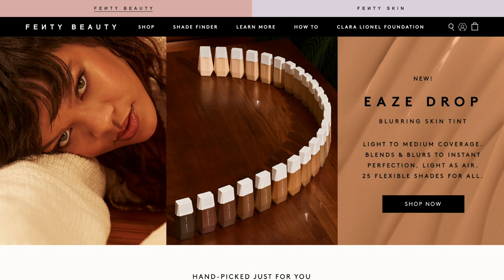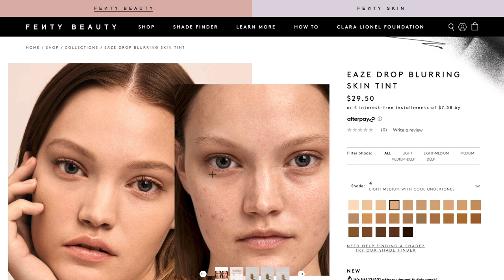ТЕСТ ТИНТА от FENTY BEAUTY EAZE BLURRING SKIN TINT!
Всем бьютиголикам привет! Сегодня мы будем тестировать новый тон (тинт) от Рианны и ее бренда Fenty Beauty с многообещающим названием Eaze Blurring Skin Tint! Многие ценители макияжа восхитились, когда Fenty обьявили о выходе этого продукта, и я тоже не смогла остаться в стороне, не захватив ее в Sephora :) Насколько же хороша эта новинка от Fenty Beauty? ☺️
Таймкоды:
0:00 Intro
0:25 Уникальность продукта
1:00 Выбор оттенка
1:53 Упаковка💕
2:19 Схожесть с Kosas?
2:44 Формула тинта
3:10 Обещания от Fenty Beauty
4:13 Нанесение тинта
9:30 Первые впечатления
10:46 Гуляю и тестирую тинт ;)
11:52 Заключительное мнение(извиняюсь за звук)

🎵 Аудио:

Tomas Skyldeberg - Magnetic Fields

ЧТО НА МНЕ НАДЕТО:
Платье Forever 21

💖FAQ:
-Возраст: 25 лет, Близнецы
-Местоположение: Тампа, USA
-Камера: Canon M50